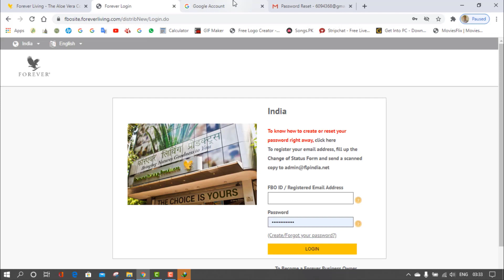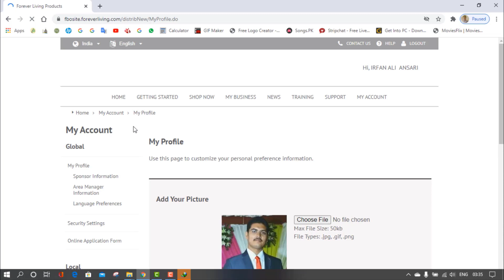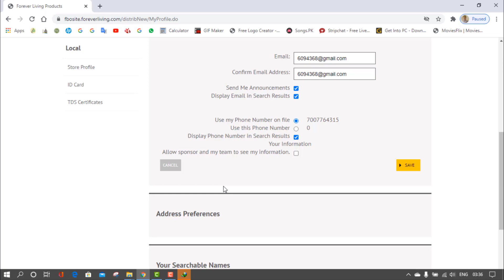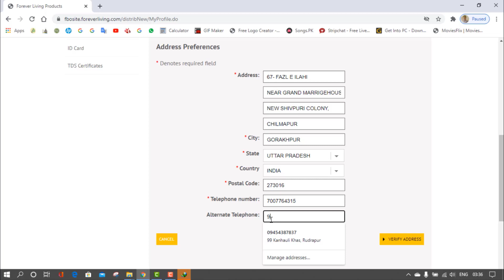How to Update Mobile Number in Forever Living Products